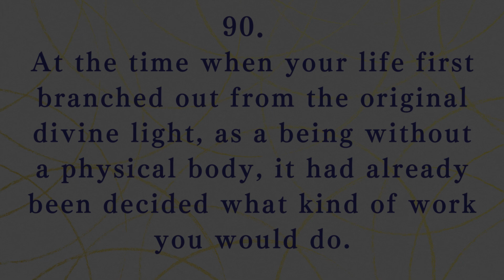【Recitation】I Heard It Like This #90（English）／「I Heard It Like This」Compiled by Hideo Takahashi